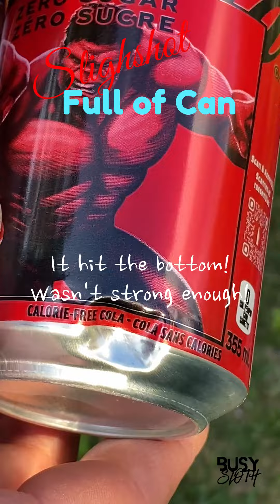[Slingshot] Full of Can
One of my subscribers asked me to hit an unopened can. This time I used big glass balls. One of the balls hit the fork and was shattered. I was wearing the goggles, so anything didn't get my eyes. If you are using glass balls please wear goggles. The first hit made a dent but I got it! Mission accomplished!!